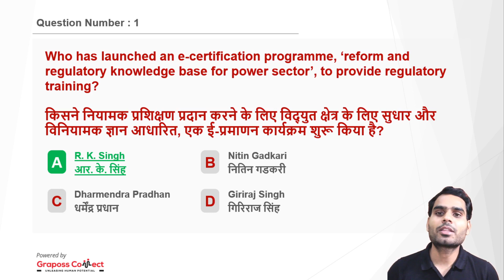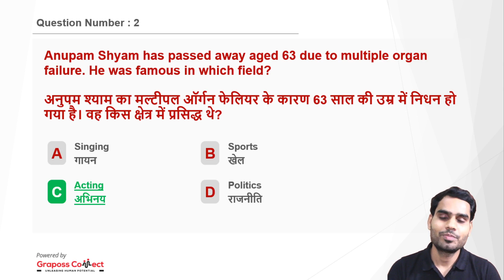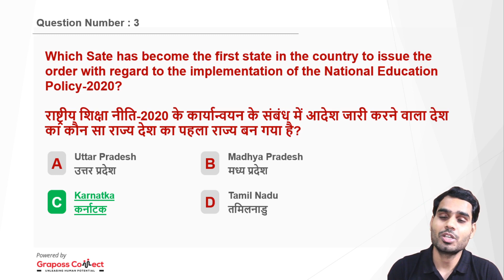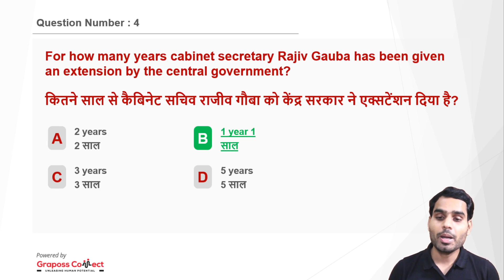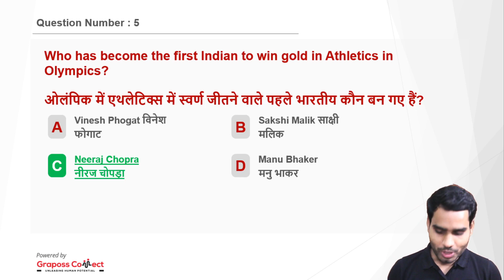Current Affairs of 10 August, 2021 | Daily Current Affairs | By SarkariPariksha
To Get 100 Important Questions of Current Affairs of Last 3 Months